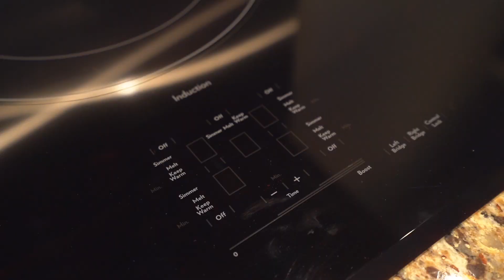7 Nadia Crt Whitby